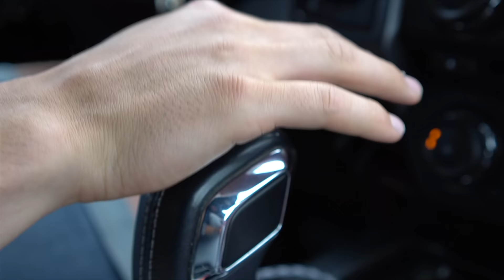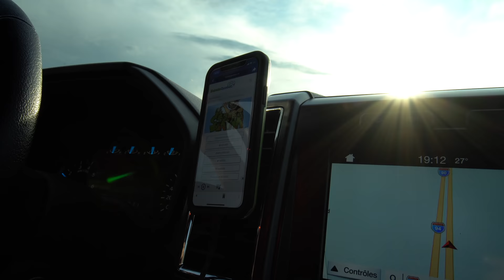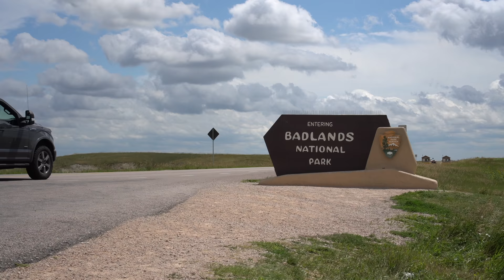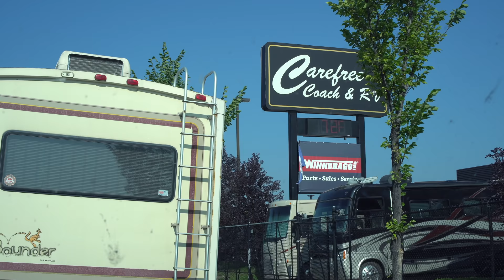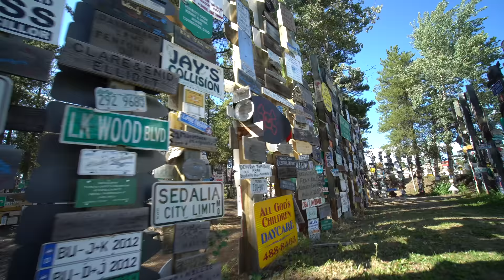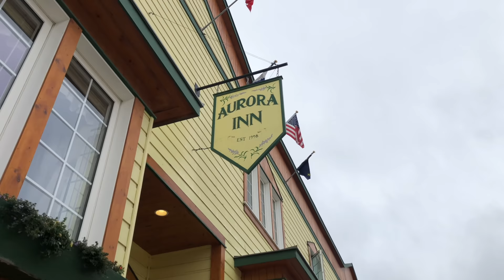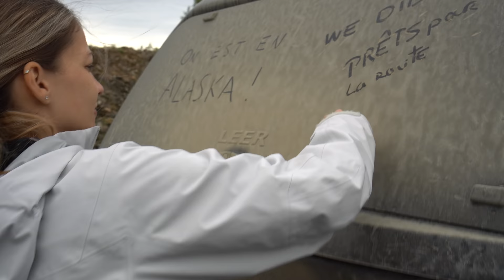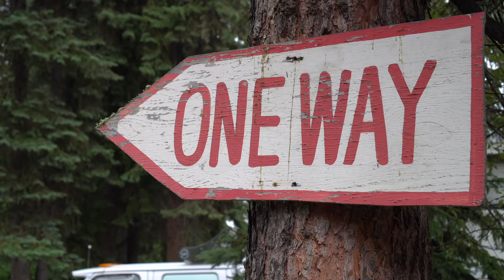Aventure en Alaska - FILM COMPLET partie 1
En passant, nous avons créé un guide complet qui vous aidera à planifier votre itinéraire et votre séjour en Alaska à bord de votre VR

En juillet 2018, on a quitté le Québec en direction de l'Alaska avec notre camion et notre caravane, notre plus grande aventure à ce jour!

On a décidé de regrouper tous les épisodes de cette série pour en faire un long métrage qui vous fera découvrir l'état le plus au Nord des États-Unis, l'Alaska!

Pour acheter le même équipement que nous:

Caméra principale: Sony a6500

Lentille grand angle: Sony 10-18mm

Lentille favorite : Sony 35mm f1.8

Micro: Rode videomic pro plus